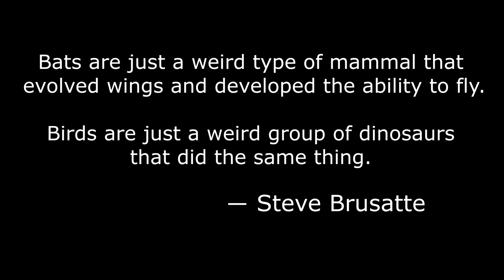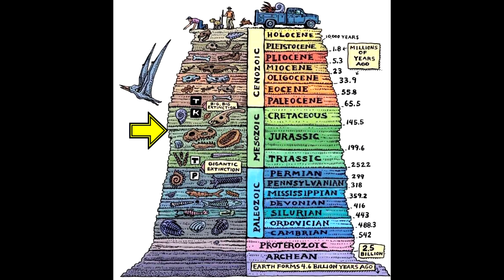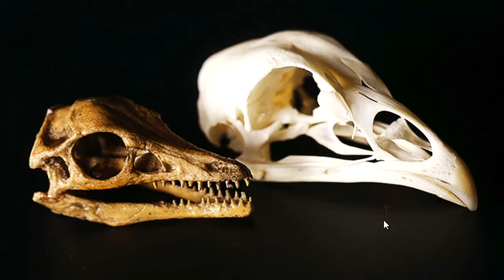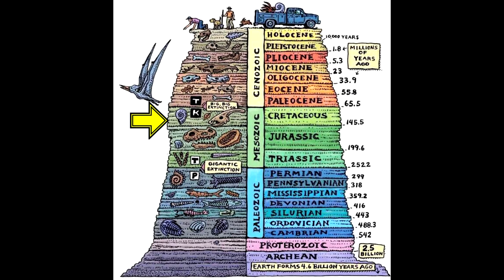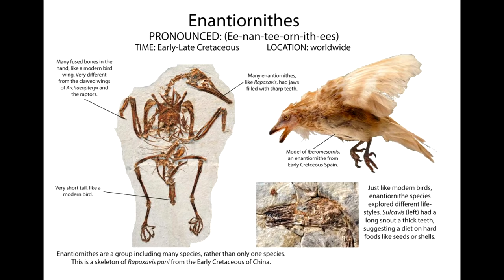Evolution Part 2 - From Dinosaurs to Birds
Part 2 of this 4-part mini series examines evidence of the evolution from dinosaurs to birds.

Buy Games on the Humble Store!